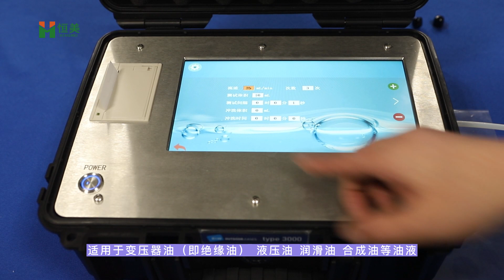油液颗粒计数器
The portable particle counter adopts the counting principle of light resistance (shading) method specified by the International Hydraulic Standards Committee, and is specially used for rapid detection of oil pollution level on site.
*It has the advantages of small size, light weight, fast detection speed, high precision and good repeatability, and can work under severe conditions such as high temperature and high pressure.
*Built-in micro-water sensor and temperature sensor can detect water content and oil temperature at the same time as pollution degree detection.
*Applicable to engine oil, gear oil, transformer oil (insulating oil), hydraulic oil, lubricating oil, synthetic oil and other oils, and can be widely used in power plants, aerospace, petrochemical, transportation ports, iron and steel metallurgy, automobile manufacturing and other fields.